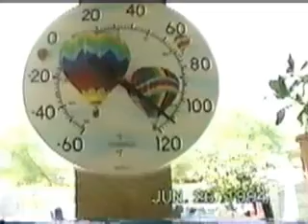A day in a life in Arizona